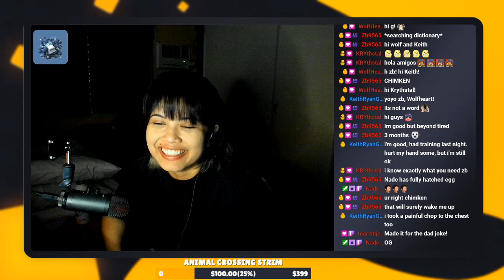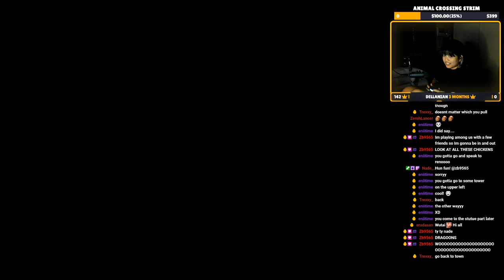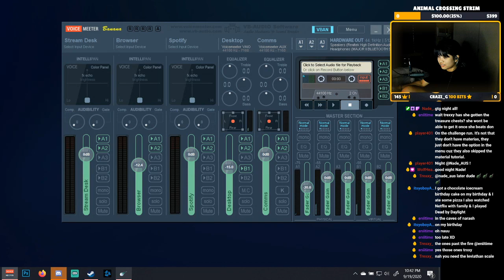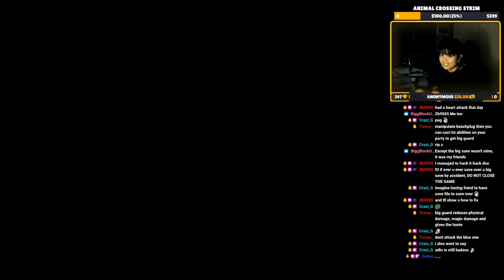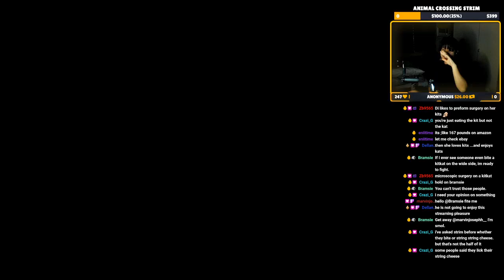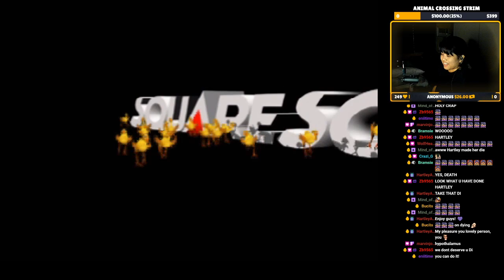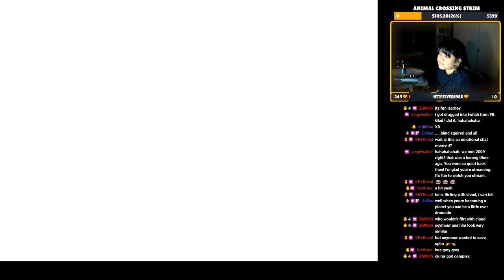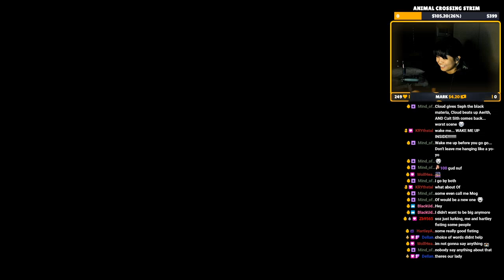CaitSithIsCancelledClub | Final Fantasty VII (ep. 7)